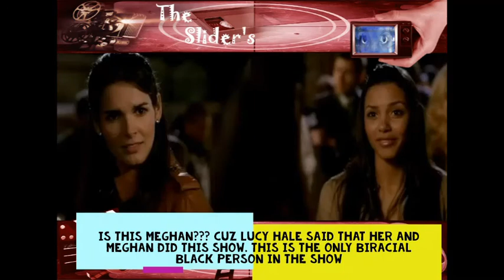secrets of a small town 2006 abc unaired pilot REVIEW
ok meghan markle isnt in this, lucy hale had no idea what she is talking about. i looked it up, that was another actress and imdb messed up too cuz kaley isnt in this.